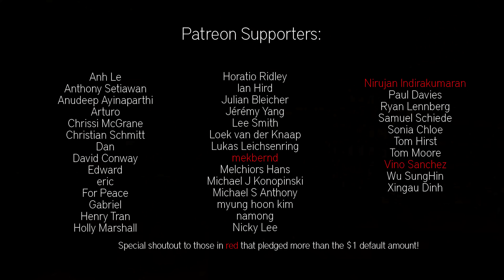Señorita - Shawn Mendes, Camila Cabello - Fingerstyle Guitar Cover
Hey guys, here's my cover of Señorita, hope you like it!

Gear:

Audio Editing ➤
Video Editing ➤

"Señorita" (English: "Little Lady") is a song by Canadian singer Shawn Mendes and Cuban-American singer Camila Cabello. It was released as a single through Island Records on June 21, 2019. The song was written by Mendes, Cabello, Charli XCX, Ali Tamposi, Jack Patterson of Clean Bandit, and its producers Andrew Watt, Benny Blanco, and Cashmere Cat.

It is the first collaboration between Mendes and Cabello since 2015's "I Know What You Did Last Summer" and their second overall. It topped the charts in the Czech Republic, Finland, Greece, Hungary, Ireland, Malaysia, the Netherlands, New Zealand, Norway, Slovakia and Sweden, and reached number two in Australia, Austria, Canada, Denmark, Estonia, Germany, Switzerland, the United Kingdom and the United States.